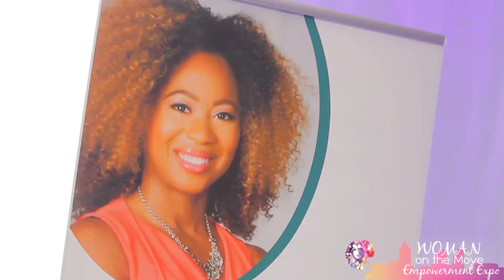Women On the Move Orlando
Deeva On The Move Presents Women on the Move Empowerment Expo in Orlando, Florida